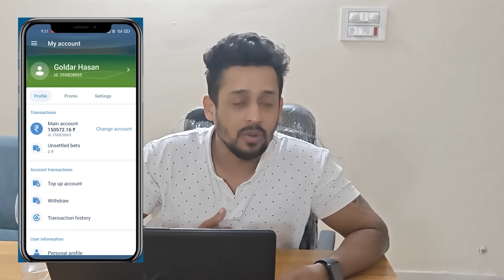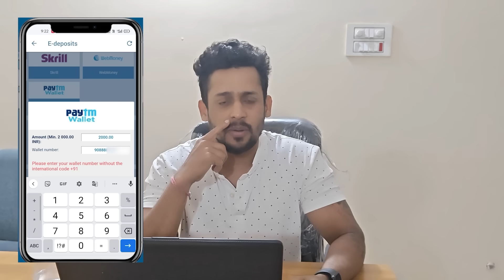Final Episode Of Missing Leelavathi Case | Search Operation| Vinaykuyya 01